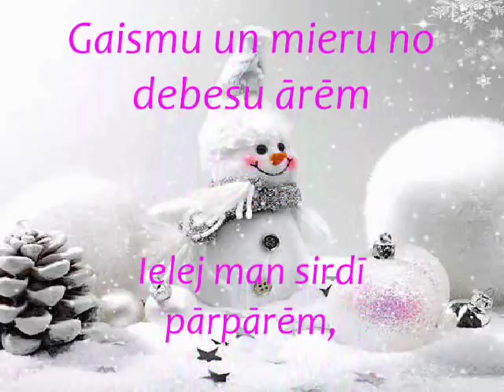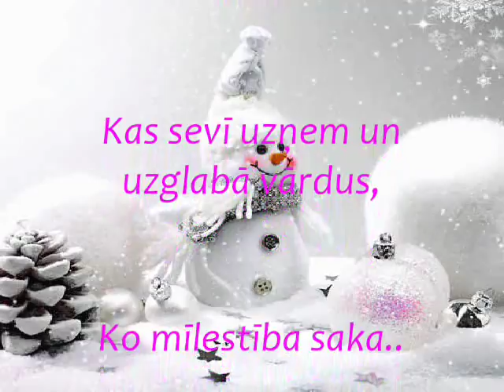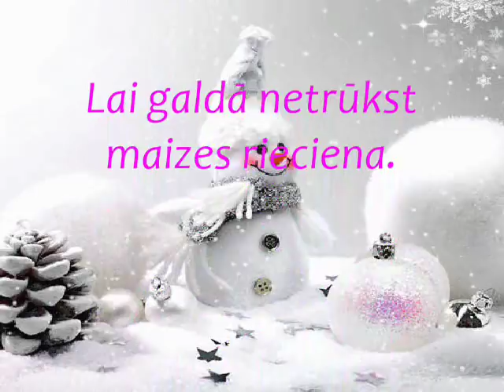Priecīgus Ziemassvētkus un Laimīgu Jauno gadu